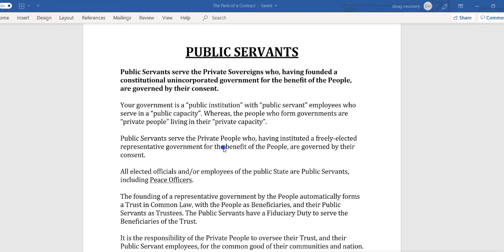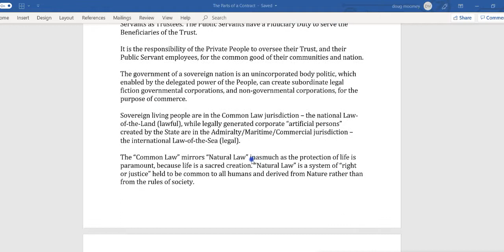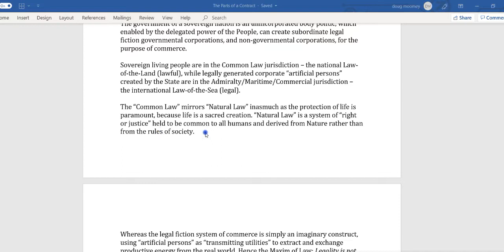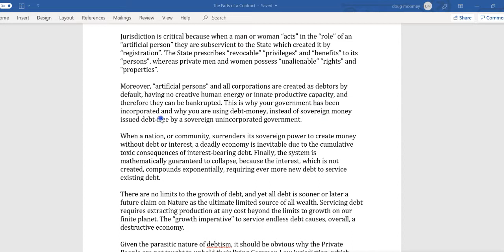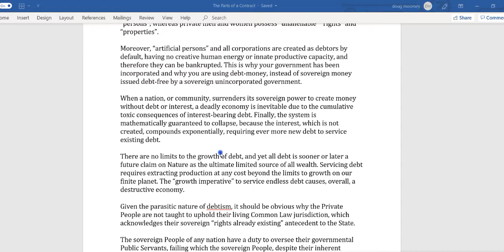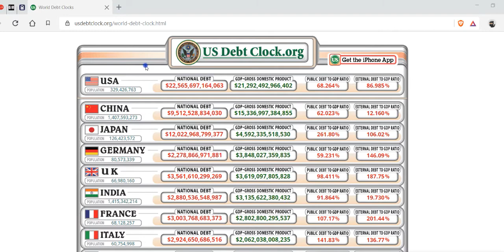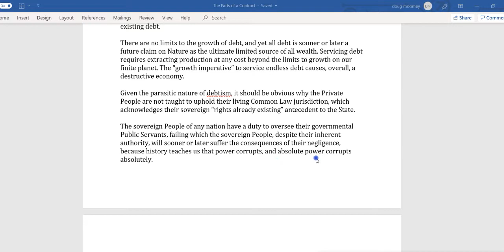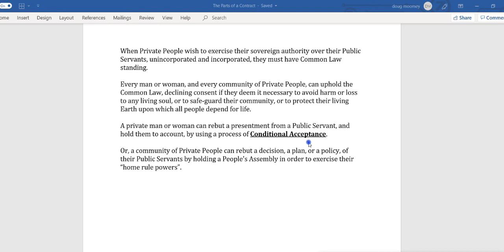The Real Role of a Public Servant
Child Support Contracts do Not have any Lawful Authority, it is ALL color of Law.